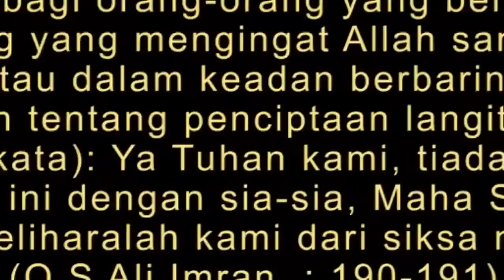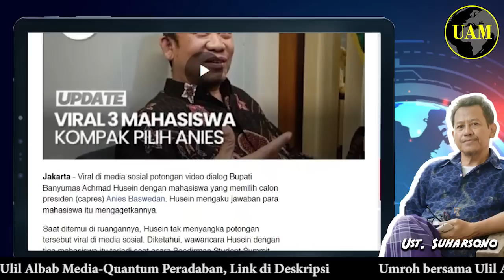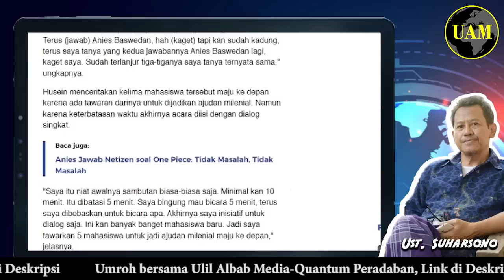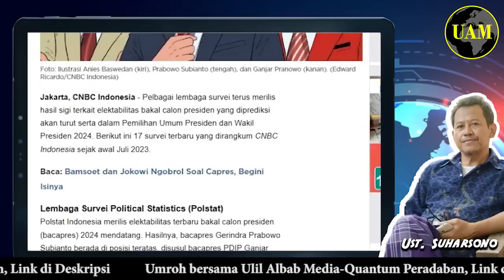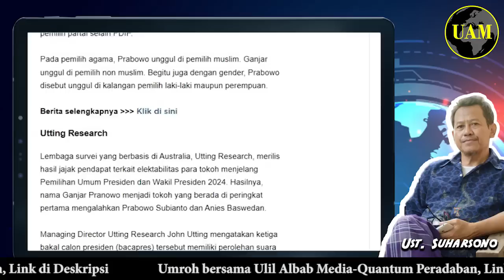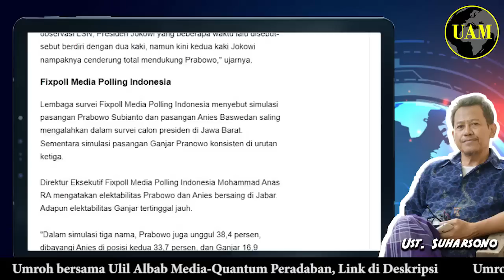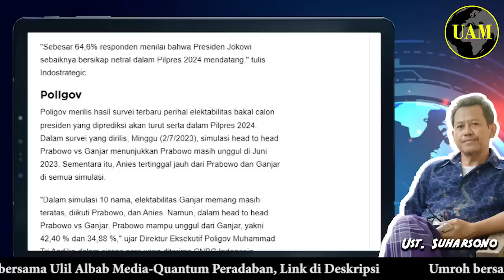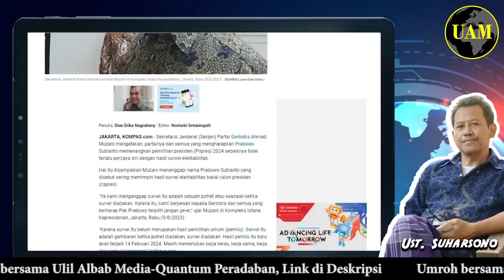Kotak Pandora Terbuka...!! Saat Bupati Banyumas Tanya Milenial, Jadinya Rilis Survei; Sia-Sia...?!